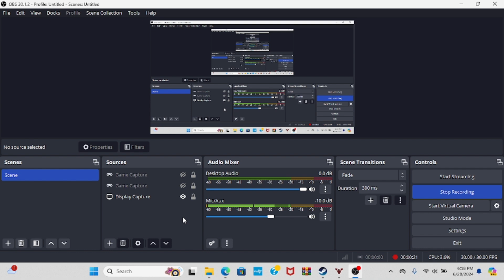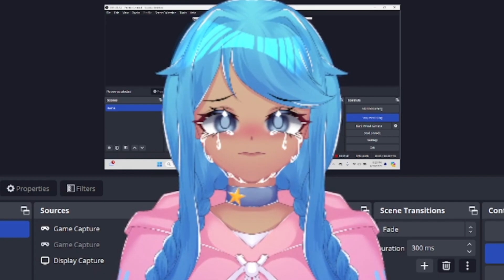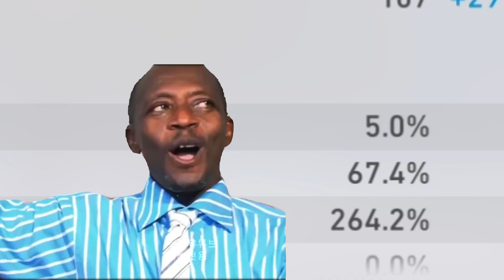Boothill Showcase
Any music featured in this showcase video was composed and made by Tsukasa Tawada, which is the music is also from the game Pokémon Battle Revolution. Also, the outro song Space Walk is from the game Honkai Star Rail, which is the game I'm playing at the moment too as well. So, I hope you all enjoy the showcase and stay tune for more videos!